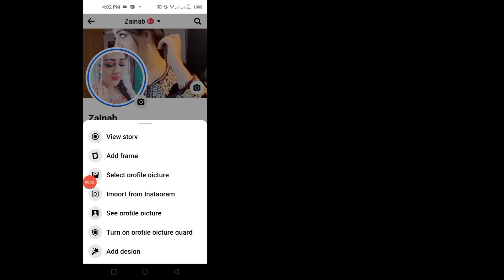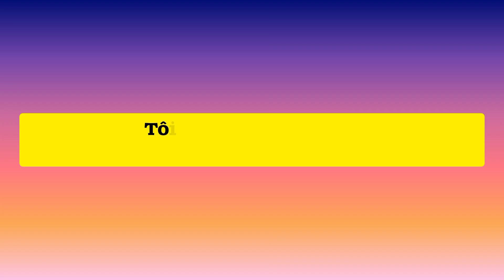Facebook reels chia sẻ câu chuyện của bạn - Cách chia sẻ cuộn phim facebook lên câu chuyện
Để chia sẻ Câu chuyện trên Facebook lên câu chuyện của bạn, hãy làm theo các bước sau:

 1. Tìm Câu chuyện bạn muốn chia sẻ.
 2. Chạm vào Câu chuyện để mở nó.
 3. Bên dưới Câu chuyện, bạn sẽ thấy một bộ tùy chọn bao gồm "Chia sẻ".
 4. Nhấn vào "Chia sẻ".
 5. Tìm tùy chọn "Chia sẻ lên câu chuyện".
 6. Nhấn vào "Chia sẻ lên câu chuyện" và tùy chỉnh câu chuyện của bạn bằng bất kỳ văn bản hoặc nhãn dán bổ sung nào.
 7. Cuối cùng, nhấn "Chia sẻ" để đăng Câu chuyện lên câu chuyện của bạn.

 √ facebook reels chia sẻ câu chuyện của bạn
 √ cách chia sẻ các đoạn phim instagram trên facebook
 √ cách chia sẻ các cuộn phim instagram lên câu chuyện trên facebook
 √ cách chia sẻ câu chuyện của ai đó trên facebook
 √ cách chia sẻ các cuộn phim trên facebook vào câu chuyện của chúng tôi
 √ câu chuyện facebook chia sẻ lên câu chuyện trên facebook
 √ cách chia sẻ cuộn phim facebook lên câu chuyện
 √ chia sẻ ngắn trên facebook lên câu chuyện trên fb
 √ chia sẻ cuộn phim trên facebook
 √ cách chia sẻ các cuộn phim fb vào câu chuyện
 √ cách chia sẻ các cuộn phim instagram lên facebook